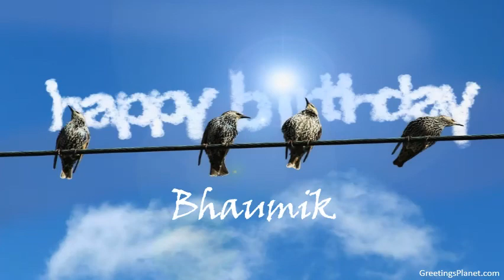Happy Birthday to Bhaumik